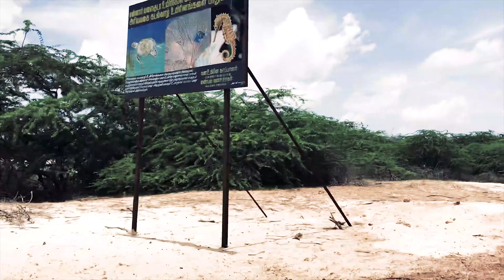Solitude - (Rameshwaram - April 2019)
April of 2019 spent in Rameshwaram and Dhanushkodi. Dhanushkodi is an abandoned town at the south-eastern tip of Pamban Island of the state of Tamil Nadu in India. It is situated to the South-East of Pamban and is about 18 miles west of Talaimannar in Sri Lanka. The town was destroyed during the 1964 Rameswaram cyclone and remains uninhabited in the aftermat.